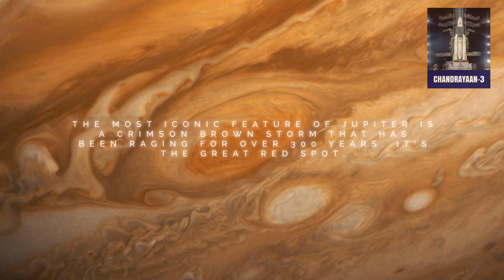Jupiter & Chandrayaan3 Exploring Vast Frontiers 🌌🚀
Embark on a dual cosmic adventure! 🪐 A colossal gas giant with moons that enchant and dust storms that mystify. Did you know Jupiter's size is so immense, it graces our night skies with its brilliance? 🌠

And speaking of exploration, get ready for Chandrayaan3's historic lunar rendezvous! 🌕 On August 23rd, 2023, India's space prowess touches the moon once more. Join us as we celebrate this leap in space science while reminding you that just as we peer into the cosmos, we must also observe the tiniest details – like cavities in teeth. Let Chandrayaan3's journey inspire you to care for your own cosmic smile! 🦷🛰️

Jupiter's Majesty 🪐, Moon Missions 🚀, Cosmic Wonders 🌌, Chandrayaan 3 Landing 🌕, Lunar Exploration 🌙, Oral Health Care 🦷, Space Science 🛰️, Celestial Beauty 💫.